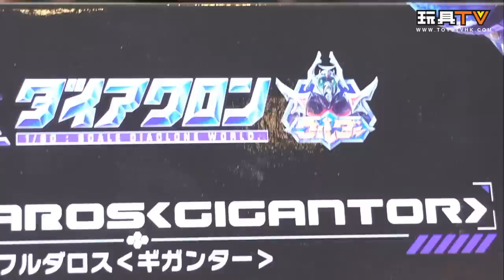「爆玩具」Takaratomy Diaclone DA-50 Waruderaros Giganter TOYSTV Unbox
Takara Tomy

Program host/Guest: DMS, Walkermachine, 嘉, David, Bryan Lo, Toyswalker-Dick.Po, Ricky